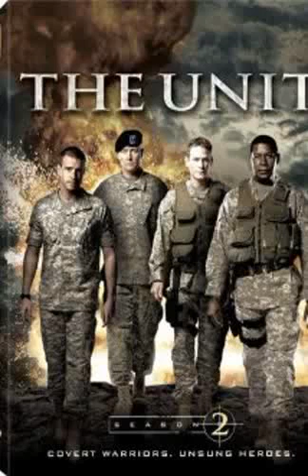abby lee miller bio imdb